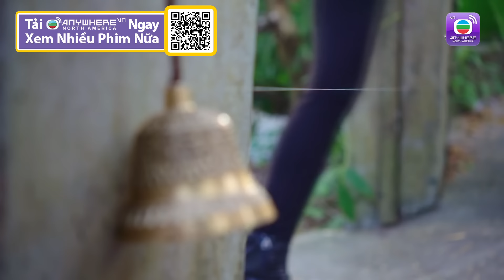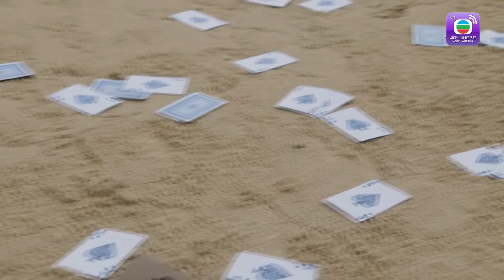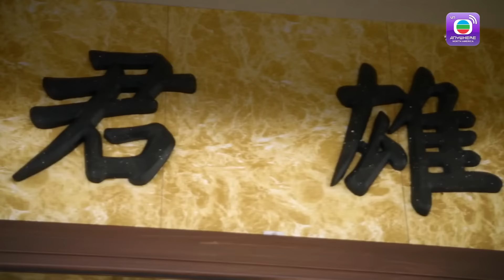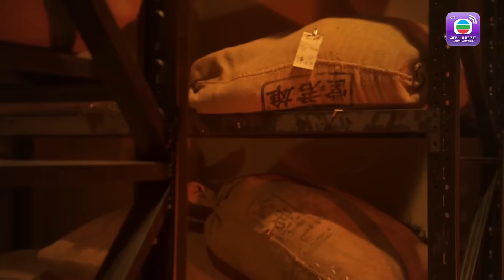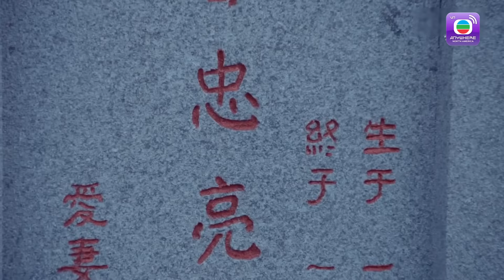Tay Bịp Hollywood -Tập 25 (Lồng Tiếng) Trịnh Tắc Sỹ Thang Trấn Nghiệp Trương Tuệ Nghi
【TVBAnywhere North America Viet】Tay cờ bạc nức tiếng Hồng Kông – Long Tứ (do Trịnh Tắc Sỹ đóng), bất ngờ bị thám trưởng Văn Hùng (do Thang Trấn Nghiệp đóng) liên kết với đại sư huynh Bàng Phong (do Tần Bái đóng) gài bẫy, phải ngồi tù. Để cứu Tứ, bạn gái của ông – Bách Hợp (do Trương Tuệ Nghi đóng), chấp nhận làm vợ lẽ của Hùng. Nhiều năm sau, Tứ ra tù và trở thành một nhà sản xuất phim tài ba. Hai trợ thủ đắc lực của ông là phó đạo diễn Thư Kỳ (do Thái Hàn Ức đóng) và kịch vụ Mạch Cơ (do Ngô Nghiệp Khôn đóng)...

【Tóm Tắt】Tay cờ bạc nức tiếng Hồng Kông – Long Tứ (do Trịnh Tắc Sỹ đóng), bất ngờ bị thám trưởng Văn Hùng (do Thang Trấn Nghiệp đóng) liên kết với đại sư huynh Bàng Phong (do Tần Bái đóng) gài bẫy, phải ngồi tù. Để cứu Tứ, bạn gái của ông – Bách Hợp (do Trương Tuệ Nghi đóng), chấp nhận làm vợ lẽ của Hùng. Nhiều năm sau, Tứ ra tù và trở thành một nhà sản xuất phim tài ba. Hai trợ thủ đắc lực của ông là phó đạo diễn Thư Kỳ (do Thái Hàn Ức đóng) và kịch vụ Mạch Cơ (do Ngô Nghiệp Khôn đóng)...